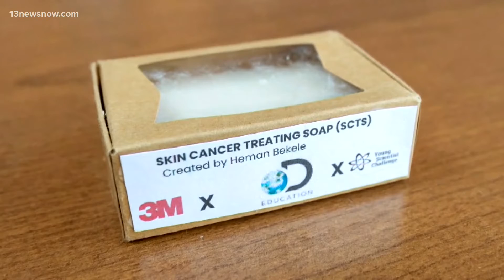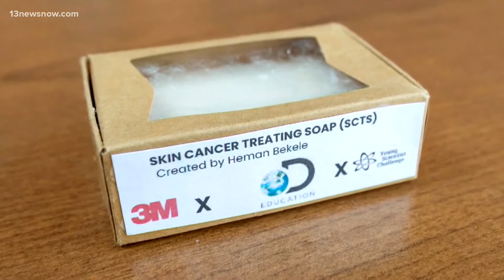Teen from Virginia invents soap to prevent skin cancer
A Fairfax County high school student, Heman Bekele, was named America's Top Young Scientist after he created a bar of soap that could potentially treat skin cancer.